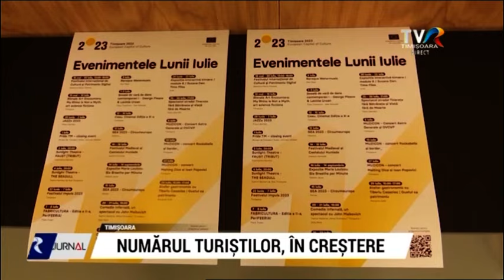Turiști din toate colțurile lumii vizitează Timișoara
Titlul de Capitala Culturala Europeana atrage ca un magnet turistii. Oameni din toate colturile lumii viziteaza Timisoara chiar si pentru cateva zile. Sunt curiosi sa afle mai multe despre cultura si patrimoniu, dar si despre gastronomia locala. Specialistii in turism, dar si localnicii, ii ghideaza cu amabilitate pe toti cei care vor sa guste sau sa simta putin din spiritul Timisoarei.
In centrul de informare turistica de pe strada Alba Iulia intra zilnic turisti. Angajatii amabili, vorbitori de limbi straine, ii ajuta pe turisti sa exploreze orasul, oferindu-le informatii,  harti sau o pauza la racoare.